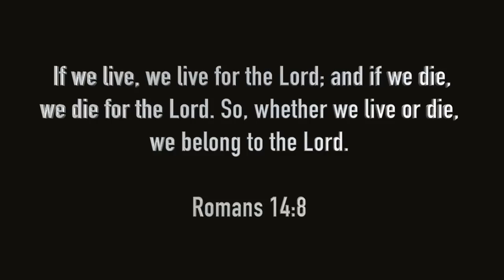Heaven - Beyoncé (John Saga Cover)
I woud love to dedicate this song to my grandmother who passed away 2 weeks ago. This is for you, lola. I love you so much! I miss you so much!!

(btw. I'm really sorry if the video is shaky)

- I WILL ANNOUNCE A VERY SPECIAL PROJECT ON MY BIRTHDAY (MARCH 29) SO I REALLY HOPE YOU'LL WAIT FOR IT ♥️ -